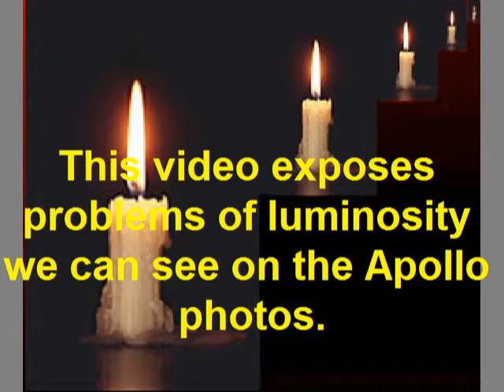Strange luminosity effects in Apollo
This video shows problems of luminosity we can see on the Apollo photos.
There are anomalies about luminosity which have no excuse and which are very unlikely to happen in reality.
In this video, I show these anomalies, and I explain them.